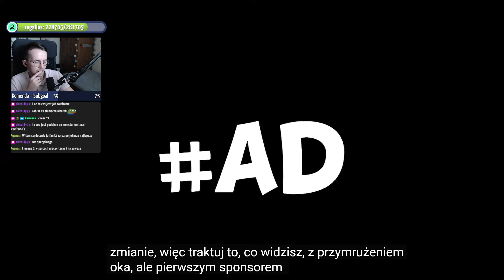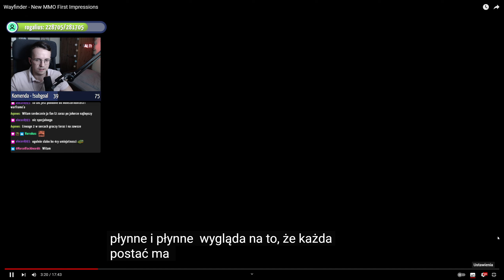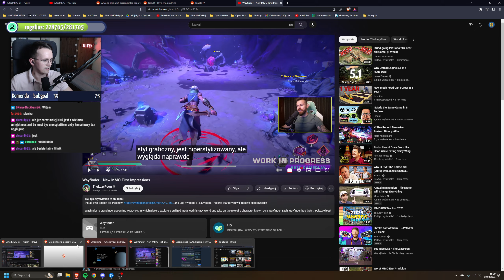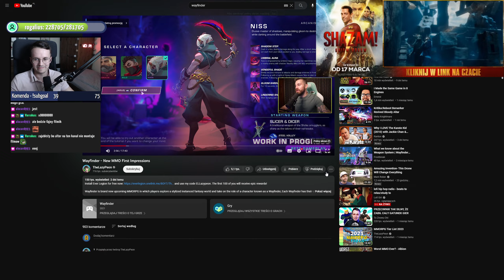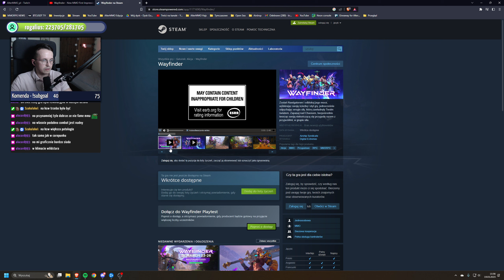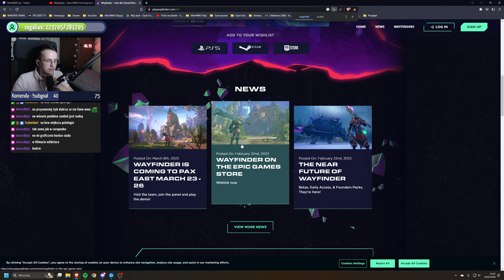Czym jest Wayfinder? - Reakcja na film Lazy Peona